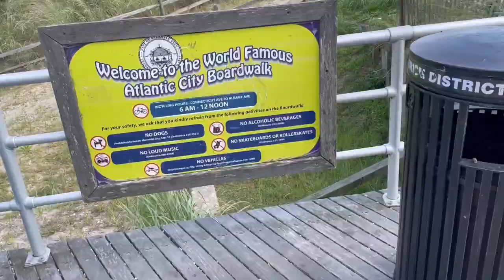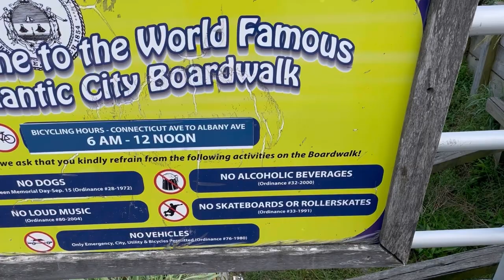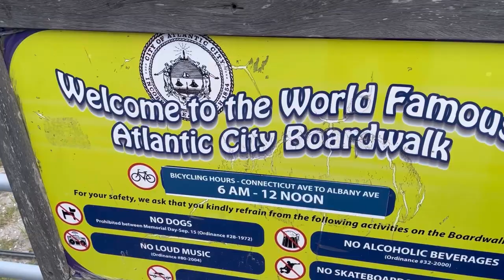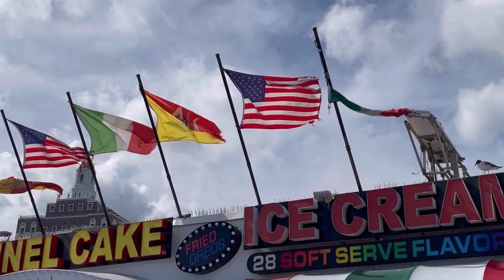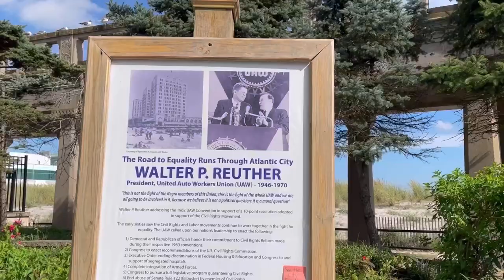The STRANGEST CITY in the USA (Atlantic City, NJ)